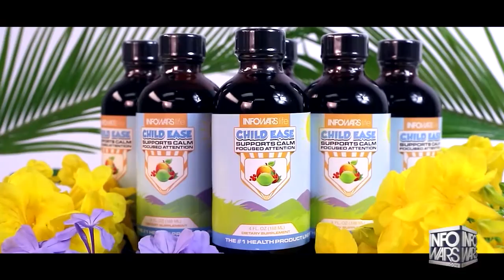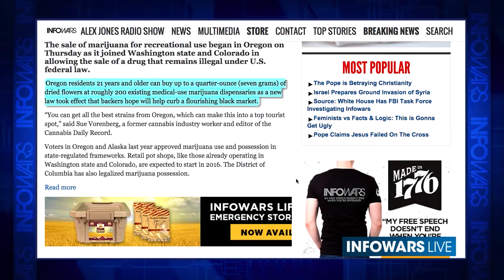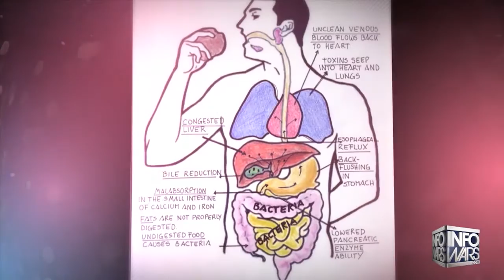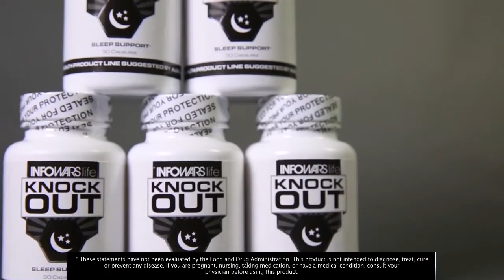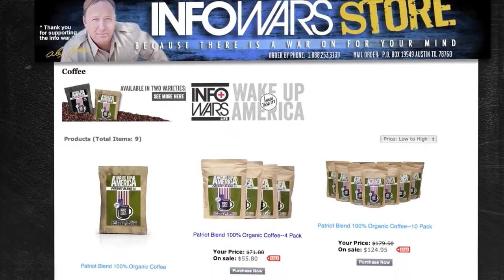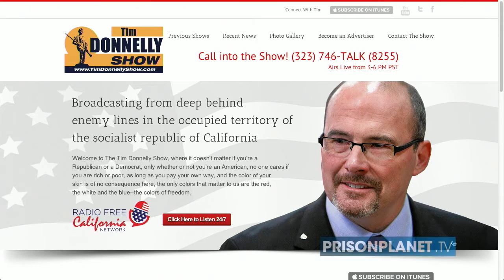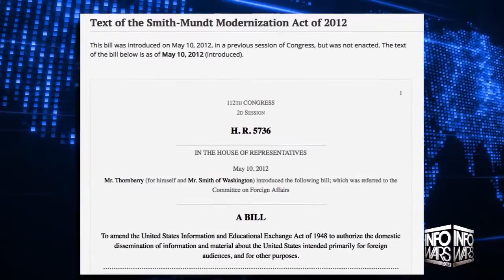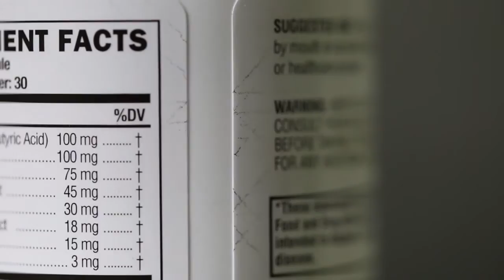Umpqua College shooting by Chris Harper-Mercer & gun control, Syrian war, Tim Donnelly on vaccines